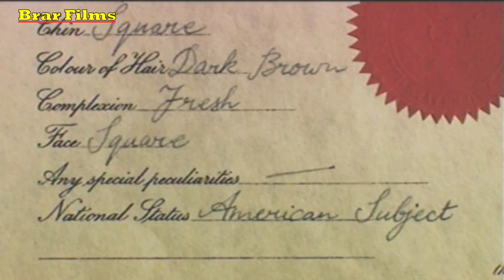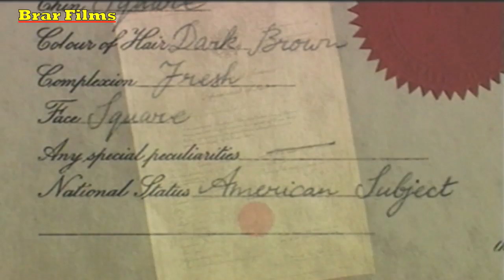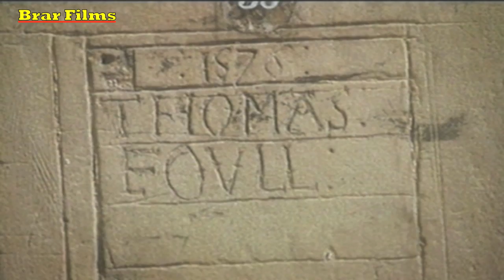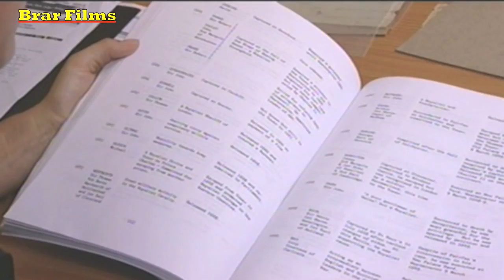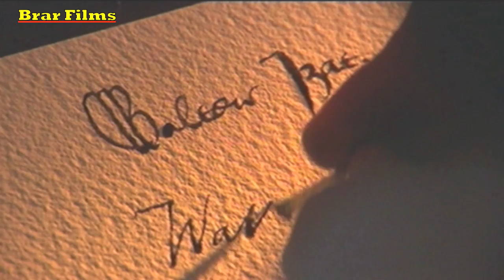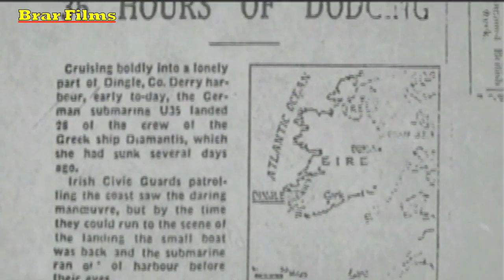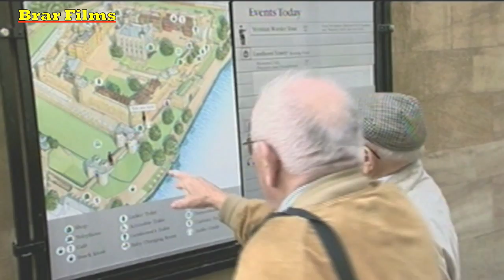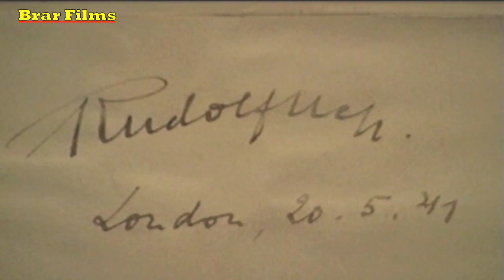Tower During the Wars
Tower of London during the periods of war.